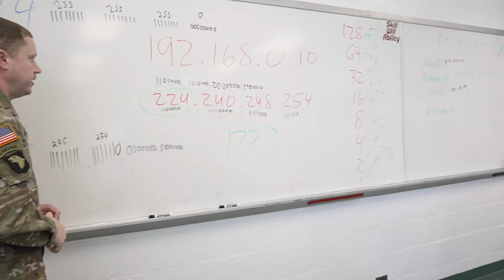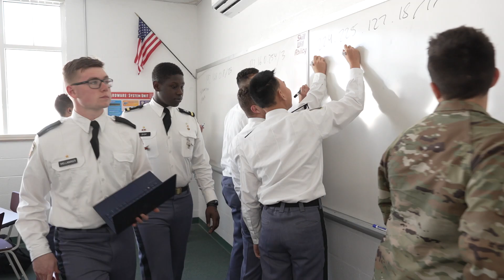Rising to the Challenge: Cadets in Missouri Military Academy's Cybersecurity Program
How does Missouri Military Academy challenge middle school and high school boys to grow and reach their full potential? Gain insight into MMA and the Academy's cybersecurity program — one of 10 such Army JROTC pilot programs in the nation — from cadets and MMA parents Dawn and Jacob Shellabarger. The innovative, four-year cyber program is part of the Army's effort to infuse STEM curriculum in high schools nationwide.

Learn about Missouri Military Academy, an all-male, college preparatory military boarding school with a diverse domestic and international student population. Our rigorous program empowers young men to reach their potential as future college graduates, citizens of character, and leaders in their communities. Our 360˚ Education fosters academic excellence, a healthy lifestyle and physical development, leadership and life skills, positive character development, and personal motivation.